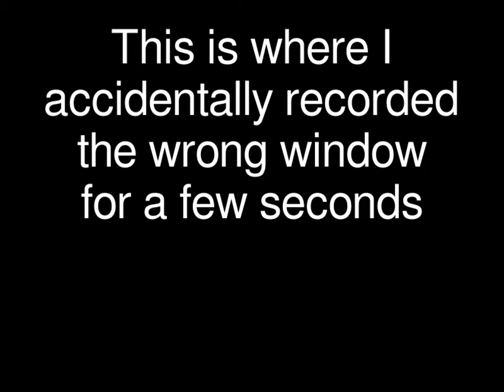JDC 33: One Day Tournament 2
Apparently there's just something about ODTs that makes me mess up recording and encounter other technical difficulties. Fun though!

As usual can't be bothered to make timestamps for these, but you can copy and paste into firefox to get an idea of where to find games :3

Released as CC0, public domain.